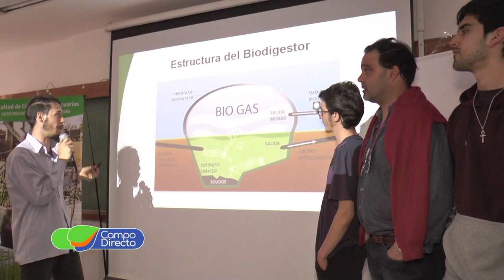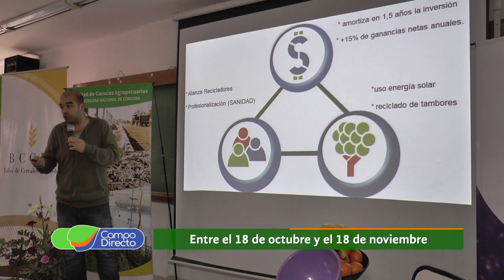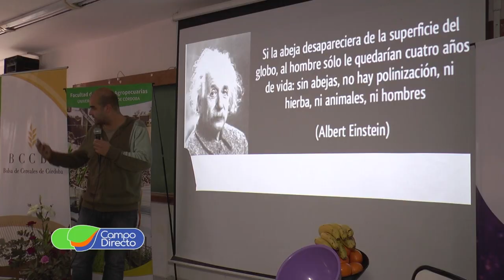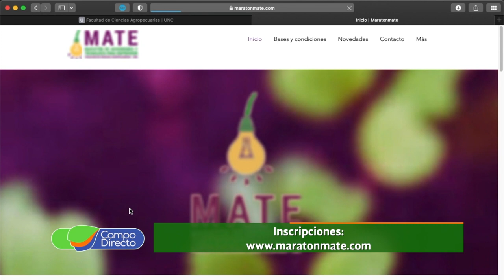Llega la Maratón MATE 2021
La Facultad de Ciencias Agropecuarias de la Universidad Nacional de Córdoba prepara la próxima edición de MATE, la “Maratón de agronomía para emprender”